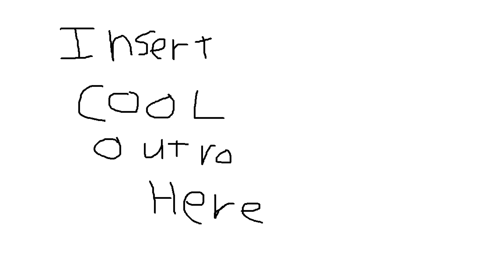Gengu Noon Deflect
Hot Japanese man deflects american's steamy noon